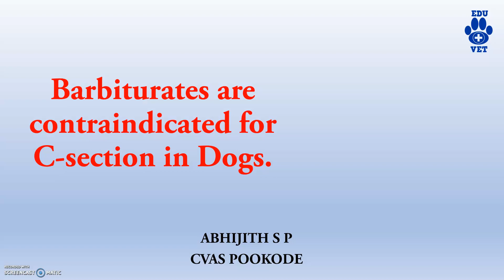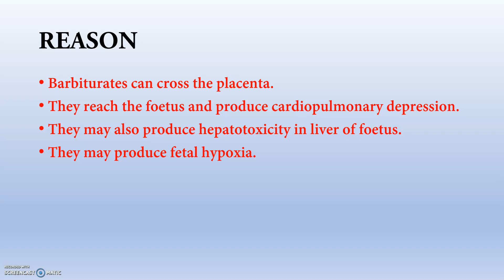Barbiturates contraindicated in C-section in Dogs. WHY?